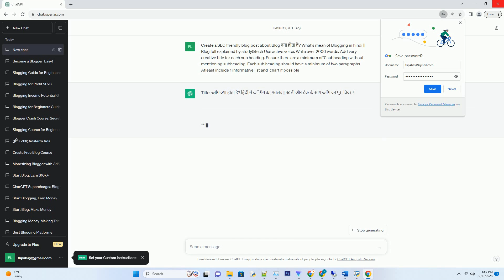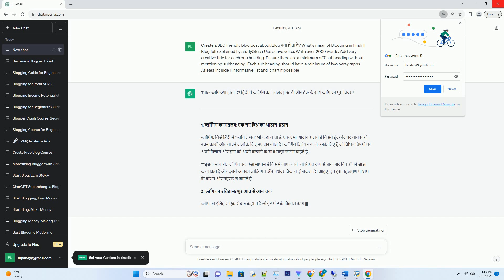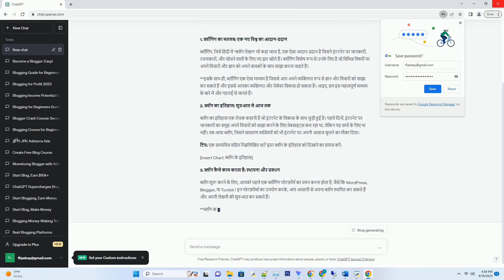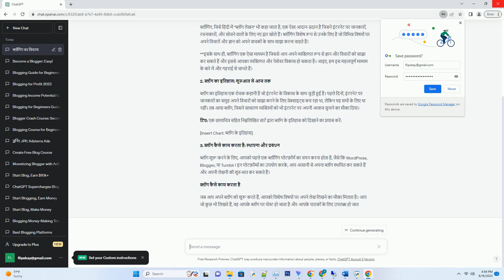Blog क्या होता है What's mean of Blogging in hindi Blog full explained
# title: ब्लॉग क्या होता है? हिंदी में ब्लॉगिंग का मतलब || स्टडी और टेक के साथ ब्लॉग का पूरा विवरण
# 1. ब्लॉगिंग का मतलब: एक नए विश्व का आदान-प्रदान
# ब्लॉगिंग, जिसे हिंदी में "ब्लॉग लेखन" भी कहा जाता है, एक ऐसा आदान-प्रदान है जिसने इंटरनेट पर जानकारों, रचनाकारों, और सोचने वालों के लिए नए द्वार खोले हैं। ब्लॉगिंग विशेष रूप से उनके लिए है जो विभिन्न विषयों पर अपने विचारों और ज्ञान को अपने वाचकों के साथ साझा करना चाहते हैं।
# **इसके साथ ही, ब्लॉगिंग एक ऐसा माध्यम है जिससे आप अपने व्यक्तिगत रूप से ज्ञान और विचारों को साझा कर सकते हैं और इससे आपका व्यक्तिगत और पेशेवर विकास हो सकता है। आइए, हम इस महत्वपूर्ण माध्यम के बारे में और गहराई से जानते हैं।
# 2. ब्लॉग का इतिहास: शुरुआत से आज तक
# ब्लॉग का इतिहास एक रोचक कहानी है जो इंटरनेट के विकास के साथ जुड़ी हुई है। पहले दिनों, इंटरनेट पर जानकारों का समुह अपने विचारों को साझा करने के लिए वेबसाइट्स बना रहा था, लेकिन यह सभी के लिए था नहीं। तब आया ब्लॉग, जिसने साधारण व्यक्तियों को भी इंटरनेट पर अपनी आवाज सुनाने का मौका दिया।
# टिप: एक छायाचित्र सहित निम्नलिखित चार्ट द्वारा ब्लॉग के इतिहास को दिखाने का प्रयास करें:
# [insert chart: ब्लॉग के इतिहास]
# 3. ब्लॉग कैसे काम करता है: स्थापना और प्रबंधन
# ब्लॉग शुरू करने के लिए, आपको पहले एक ब्लॉगिंग प्लेटफ़ॉर्म का चयन करना होता है, जैसे कि wordpress, blogger, या tumblr। इन प्लेटफ़ॉर्म्स का उपयोग करके, आप आसानी से अपना ब्लॉग स्थापित कर सकते हैं और अपनी लेखनी की शुरुआत कर सकते हैं।
# ब्लॉग कैसे काम करता है
# जब आप अपने ब्लॉग को शुरू करते हैं, आपको विशेष विषयों पर अपने लेख लिखने का मौका मिलता है। आप जो कुछ भी लिखते हैं, वह आपके ब्लॉग पर पोस्ट हो जाता है और आपके पाठकों के लिए उपलब्ध हो जात